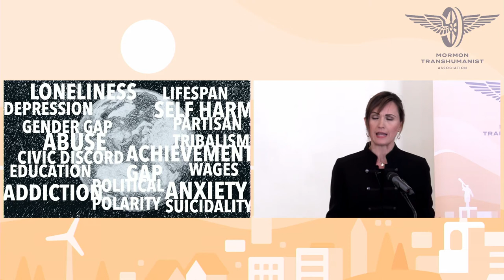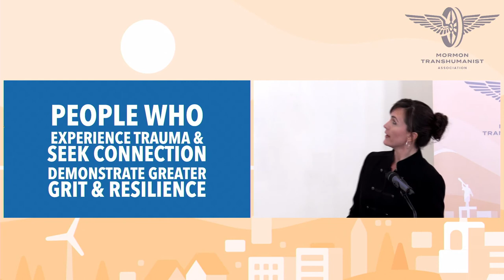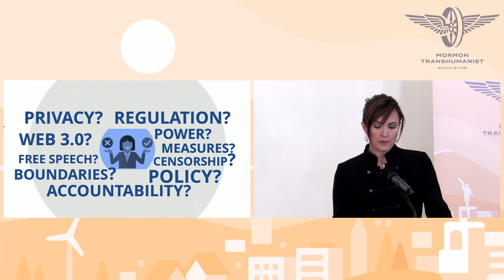We are Wired to Connect: Privacy, Transparency & Hope by Ally Isom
As a 501c3 non-profit, the Mormon Transhumanist Association maintains a stance of political neutrality and does not endorse any political candidates. We invited this speaker to share her personal views and experiences on the topics in question, and how she believes the public sector can contribute.